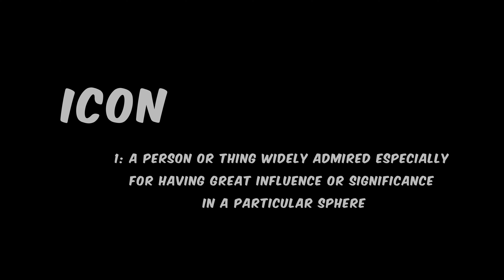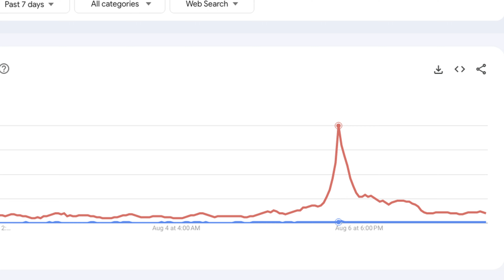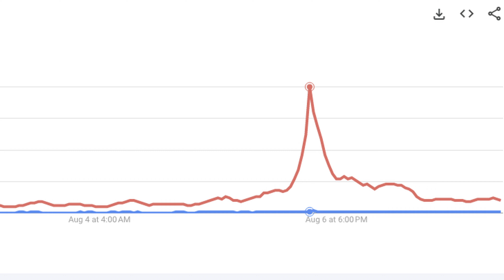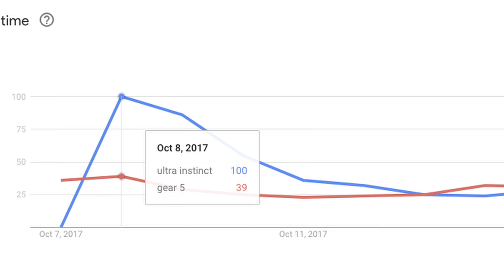Joy Boy Gear 5 SURPASSES Super Saiyan as Most ICONIC form!